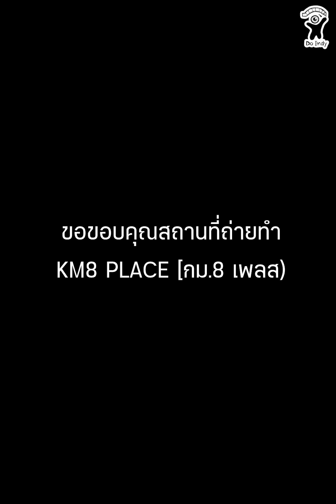คนปากแจ๋ว แซวเหยียดคuอ้วน! (ละครสั้น)